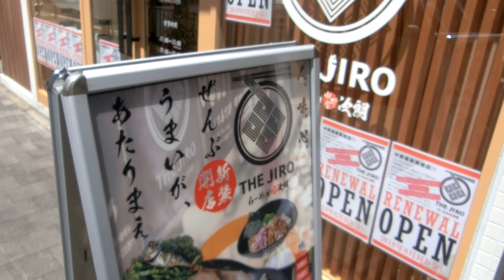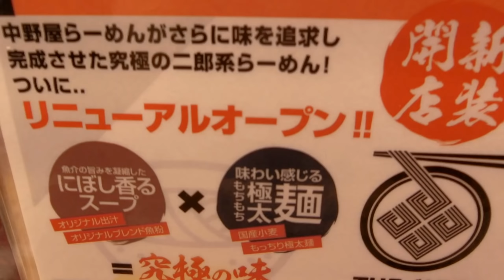京都駅前で二郎系ラーメンが出来てたので行って来たよ～ん【中野屋THEJIRO】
※中野屋THEJIRO京都駅前店

《アッキーに仕事や撮影の依頼(要相談)は下記メールまで》